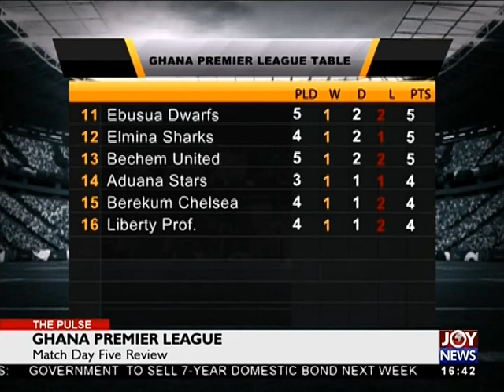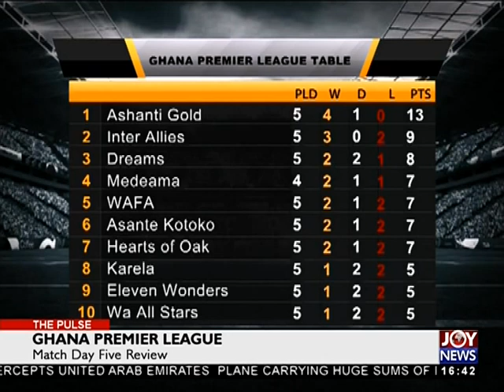2018 Commonwealth Games - The Pulse Sports on JoyNews (9-4-18)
What’s next for Hor Hautie after failing to impress in women’s 100m final